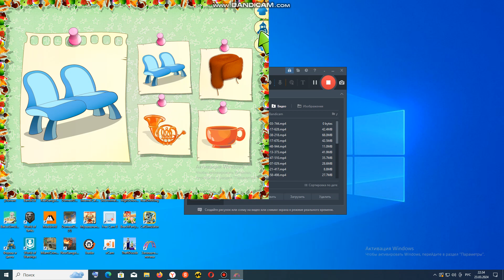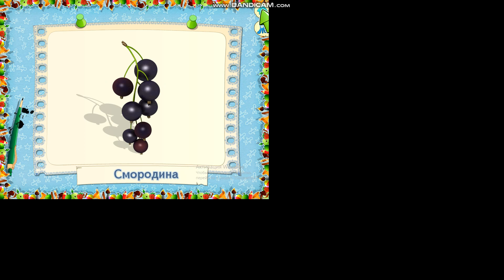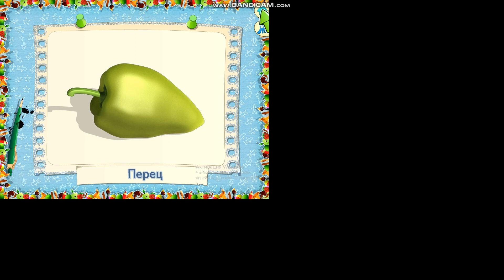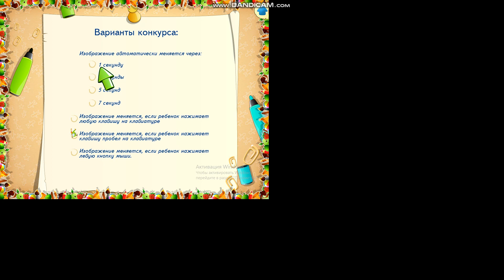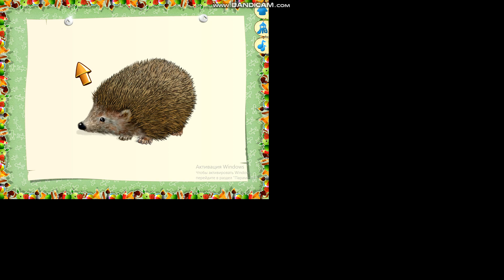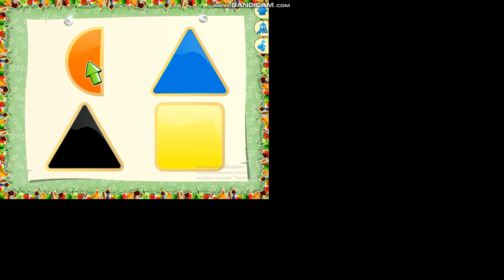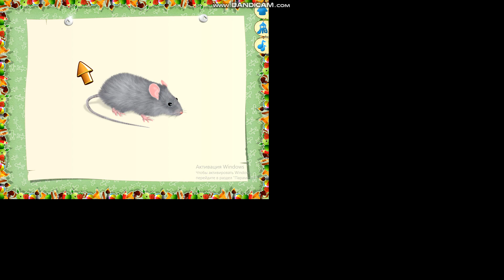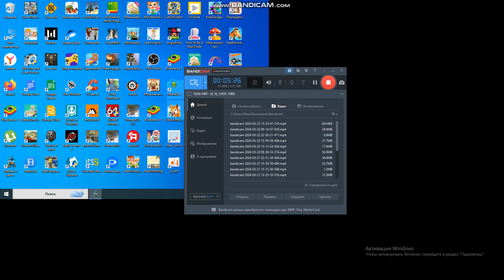bandicam 2024-03-23 22-34-03-744 - Join